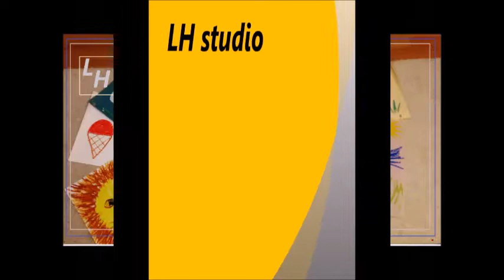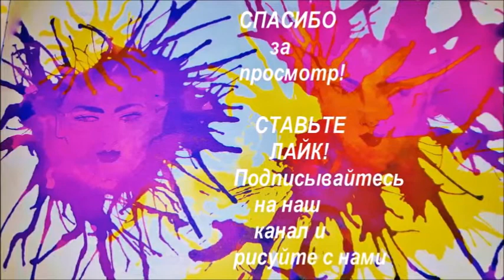*ART Alphabet*, Кляксы и фантазия.....Paint blots & imagination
Кляксография – это техника рисования на основе спонтанных пятен и брызг.  Кляксография,это замечательный,буквально неоценимый метод развития воображения у детей и взрослых.   Klecksography is the art of making images from ink or paint blots. This is the great idea to develop creativity & imagination for kids and adults.